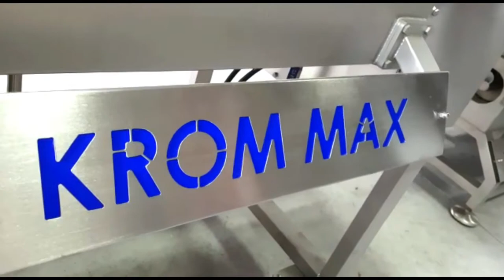Krom max | Food Technology | Cheese machine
Krom Max -Food Technology- is a well known company in the production of stainless machineries for the dairy products. This company has been serving in food machinery sector since 2000

Because of Several years of experience in the production of dairy machineries, Krom Max take part in the exportation of dairy machineries for the most of the dairy farms across the world.

Krom Max will expand the upcoming technology and expertise’s experience to enhance the booming future of the Dairy Factories.